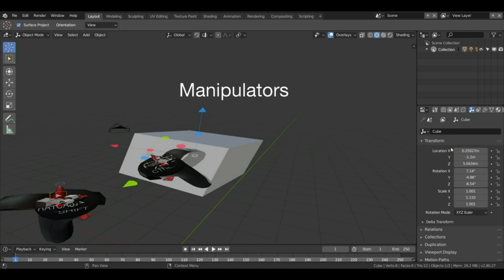VR for Blender - Update from the BlenderXR Kickstarter project!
Update from the BlenderXR Kickstarter project!
New concepts of modeling features;
- Snapping
- Precision
- New UI
- Manipulators
Be a backer of our Kickstarter project to boost the modeling development
BlenderXR is an open source project initiated by MARUI-PlugIn to develop a VR/AR user interface for Blender.
"Piano" by Mr.Divine